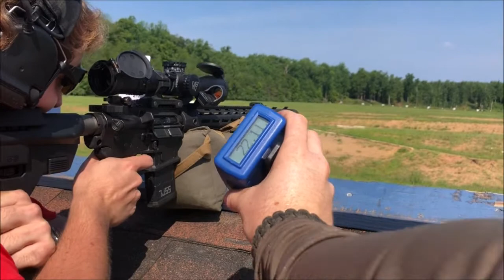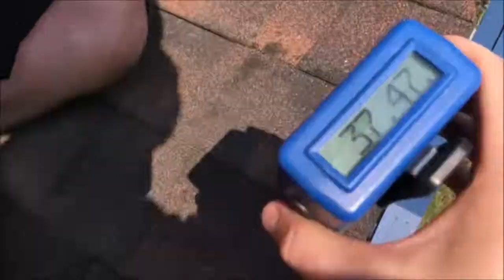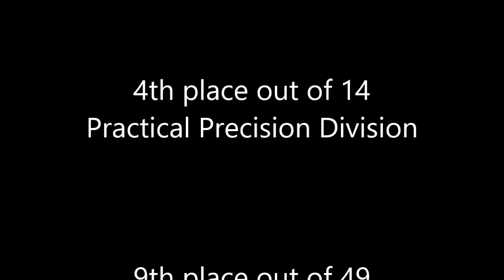July 2022 Quantified Performance Match at Quantico Jake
Jake shooting his KAC LPR in the July 2022 Quantified Performance match at MCB Quantico